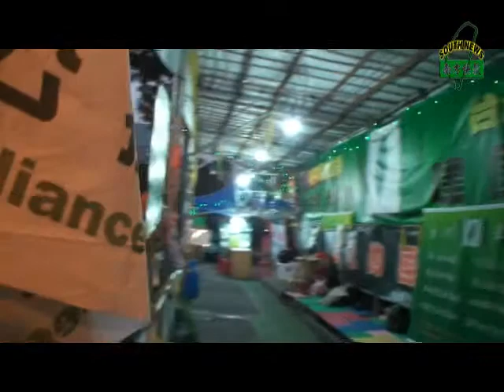抗議集遊惡法向中正一分局繳納罰款 (8)